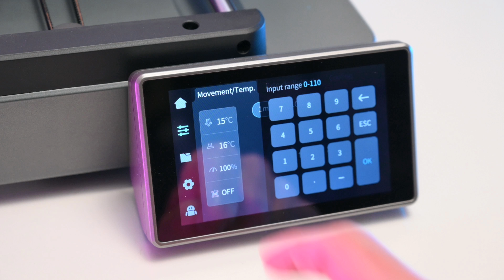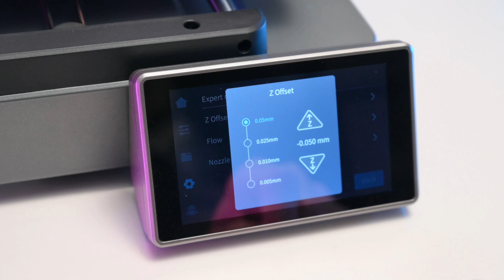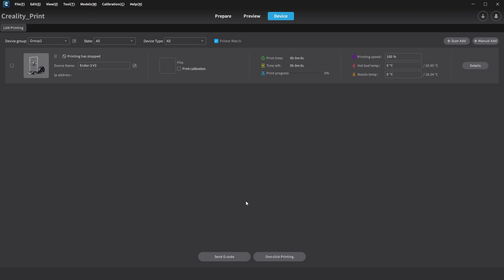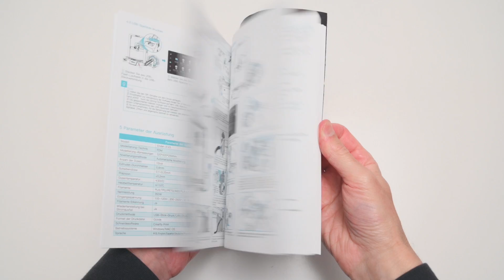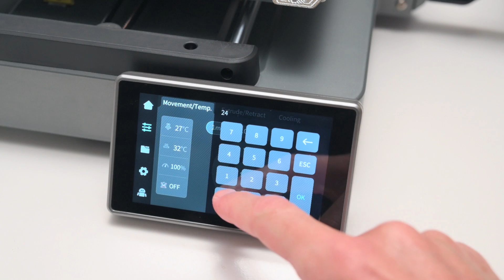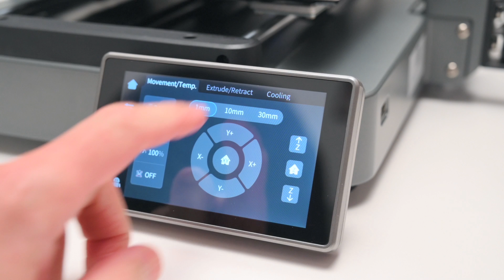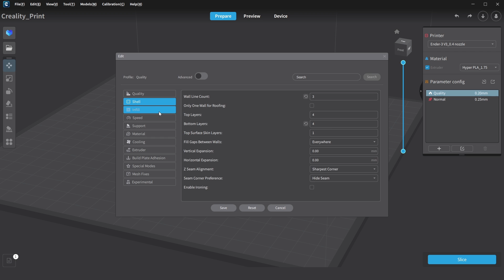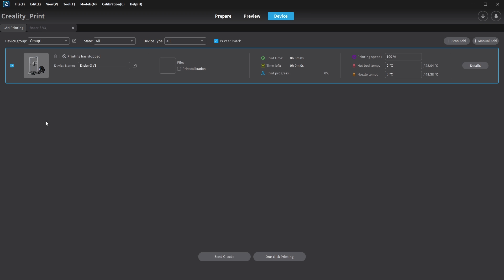ENDER 3 V3 Review - A New Design With CORE XZ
The Ender 3 V3 Core XZ is the newest high speed 3D printer with klipper from Creality. Up to 600mm/s, auto bed level, auto Z offset, touch screen, PEI build plate, optional camera makes it an excellent beginners printer. First test, unboxing and review

Creality Ender 3 V3 Core XZ 3D Printer Review
A New Design With CORE XZ - Creality Ender 3 V3

Creality Ender 3 V3 Amazon

Generic PLA

K1C Amazon

Share the video with a friend who would like this!